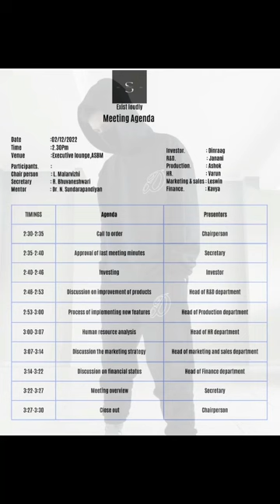ASBM MBA: BUSINESS MEETING - Sprint- Malarvizhil L - Chairman & Bhuvaneswari R - Secretary